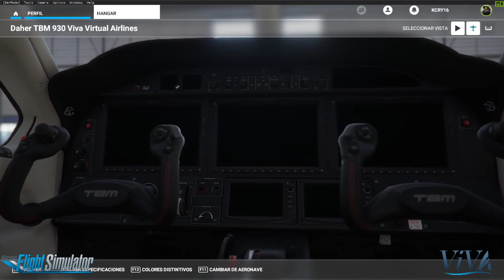[VVR] Viva Virtual Airlines | Estrenando Textura TBM930 FS2020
Vuelo con Viva Virtual Airlines

Te invito a que te animes a aplicar a esta Aerolínea Virtual Colombiana Viva Virtual Airlines.

Con tu colaboracion me ayudaras mucho a mejorar
Canal Discord:
Caracteristicas PC
GeForce eVGA SC RTX 2060 8GB
Refrigeracion Liquida